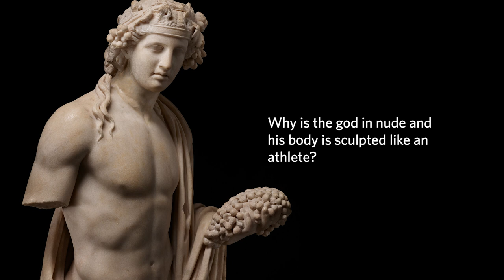Dionysos and Ancient Rome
In Conversation with Curators
Dr Thorsten Opper
Curator (Greek and Roman Sculptures), The British Museum, London.

To know more about the exhibition Ancient Sculptures: India, Egypt, Assyria, Greece, Rome